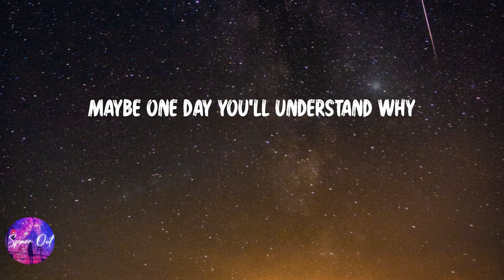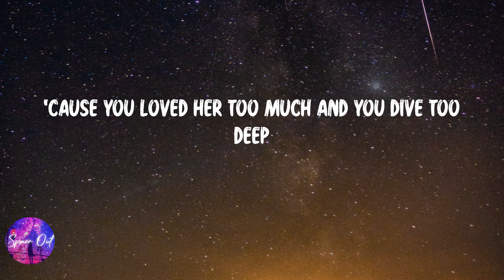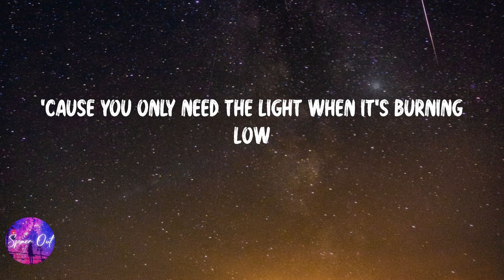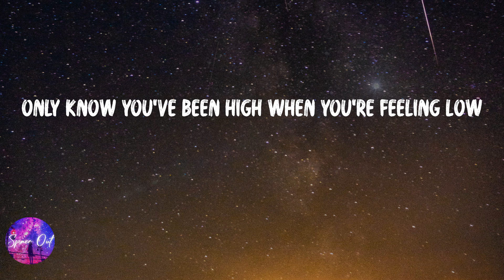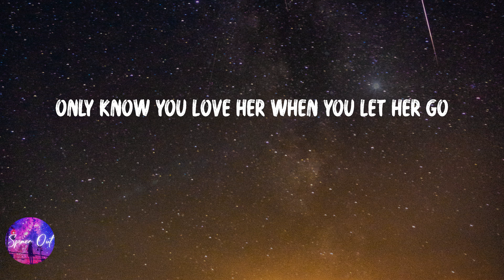Passenger - Let Her Go (Lyric video)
Lyric video: Passenger - Let Her Go